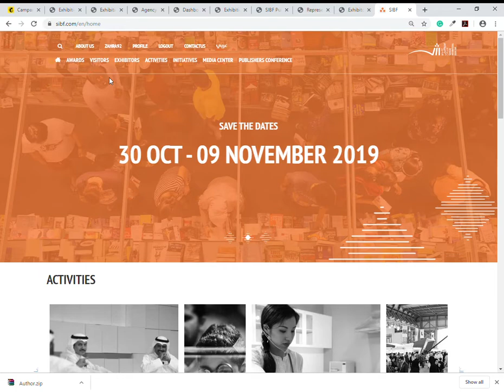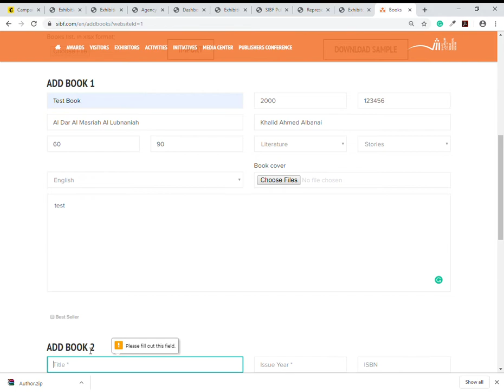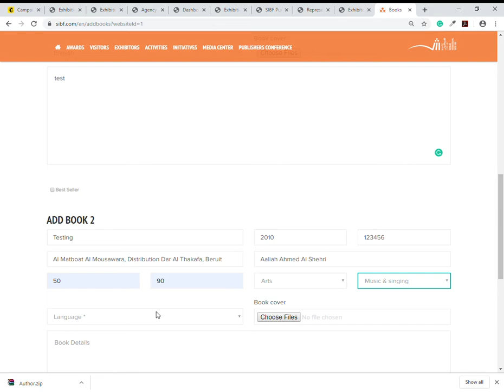Add Books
Follow the steps in the video to add your books